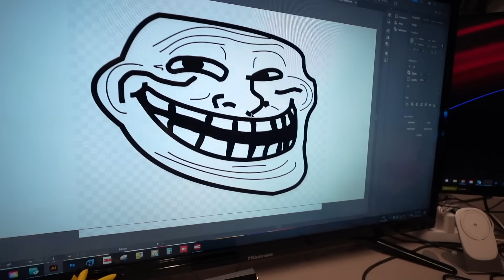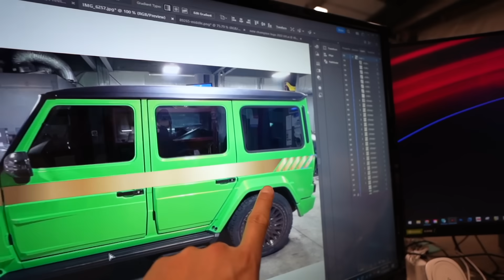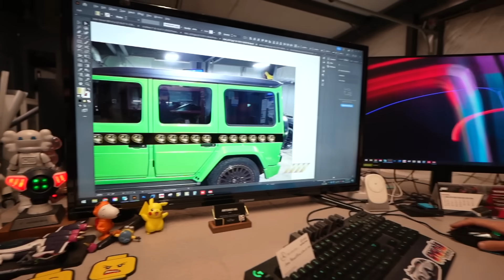我的改車女技師好正! G63的新輪圈又大又狠!